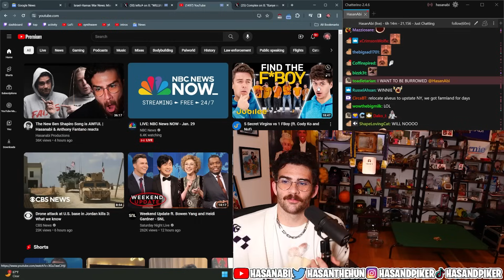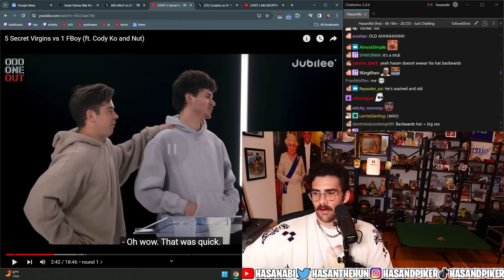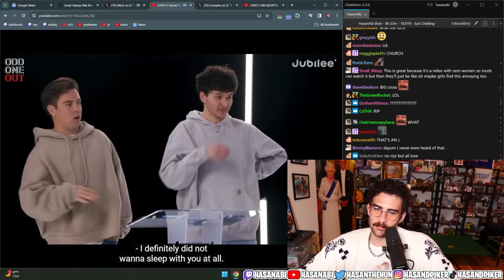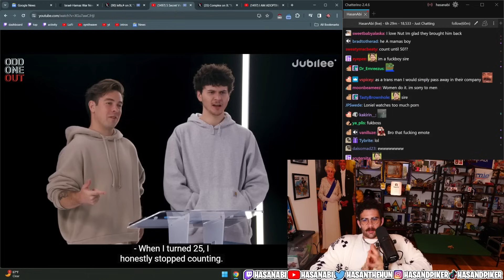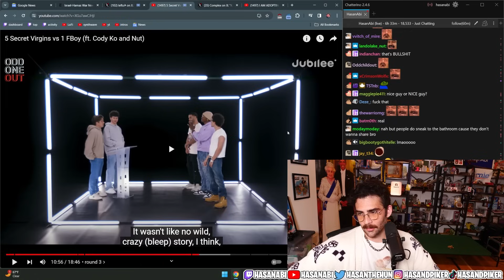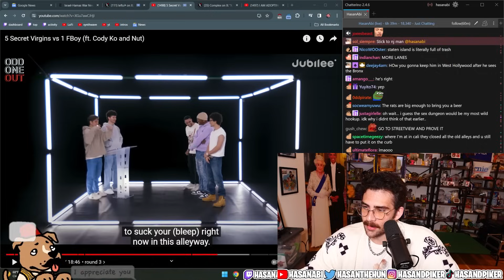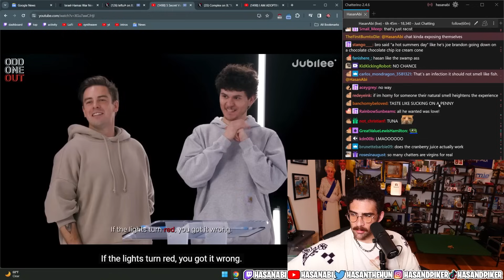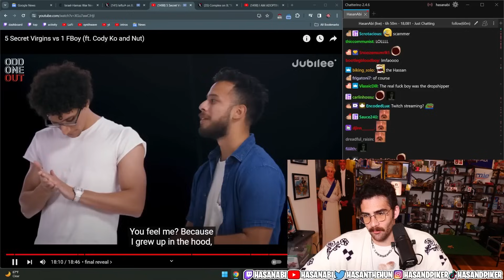HasanAbi Reacts to 5 Secret Virgins vs 1 FBoy (ft. Cody Ko and Nut)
Hasan uses his fuck boy credentials to reveal the virgins hiding behind their backwards hats.

Edited by me, HasanAbi (Chronically) Online